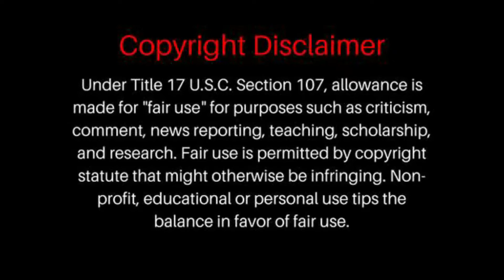Tom Petty and the Heartbreakers - Walls (Circus) | REACTION